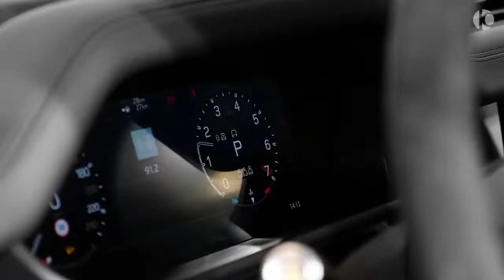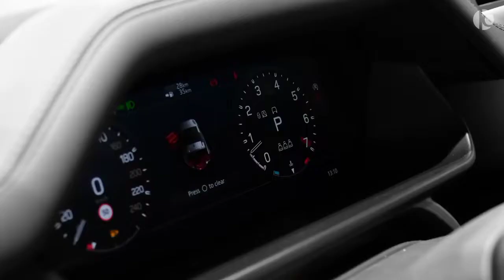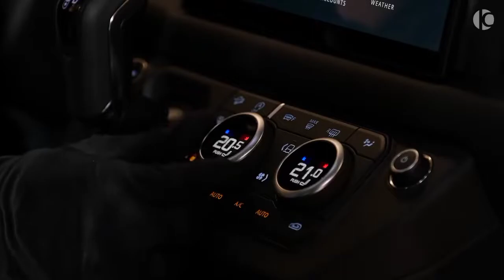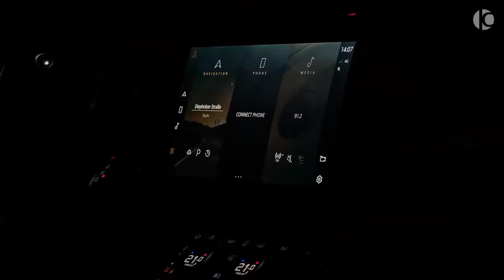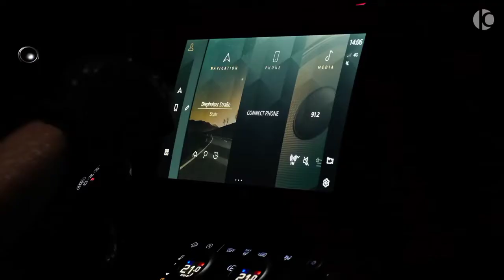Range Rover Defender 90 V8 engine exhaust sound •